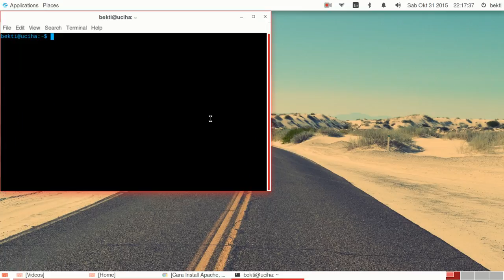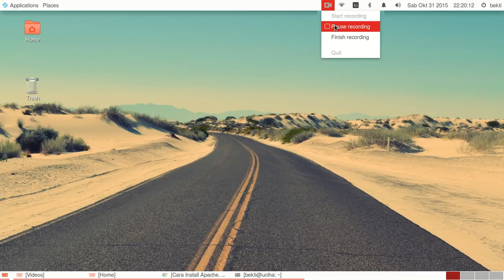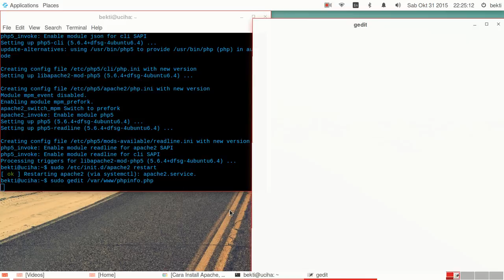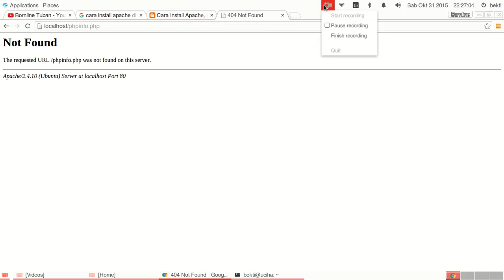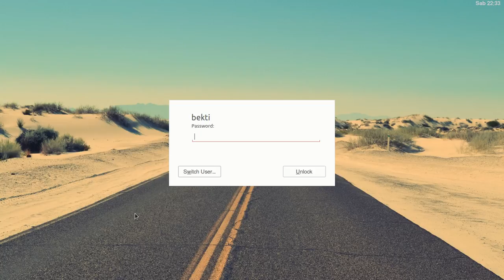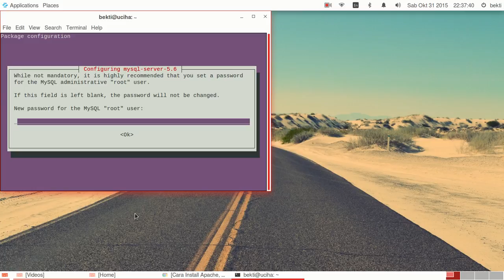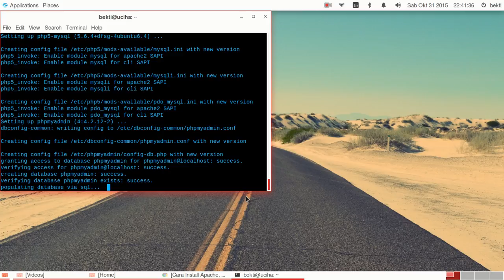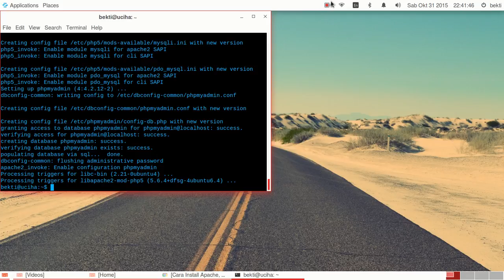Cara install apache , mysql php dan phpmyadmin di zorin os 10